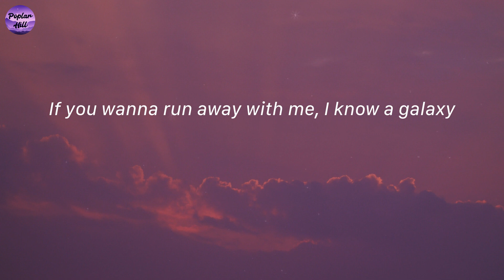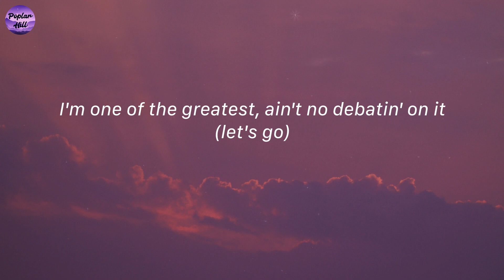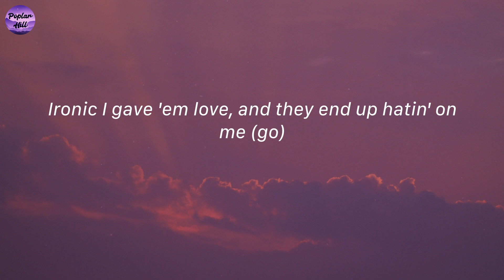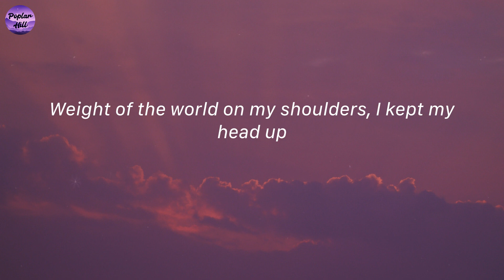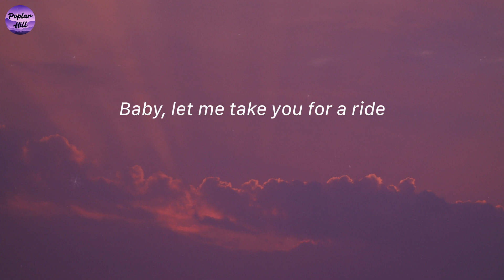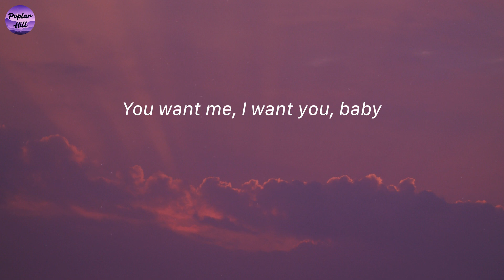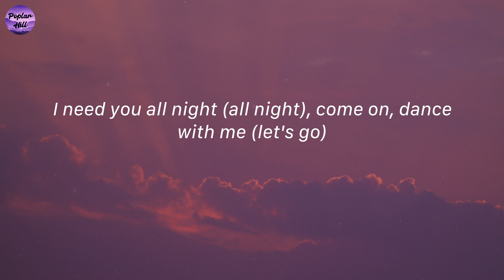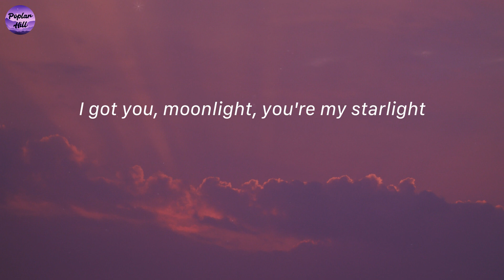Levitating - Dua Lipa (Lyrics)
I'm levitating
I'm levitating
I'm levitating
I'm levitating
I'm levitating